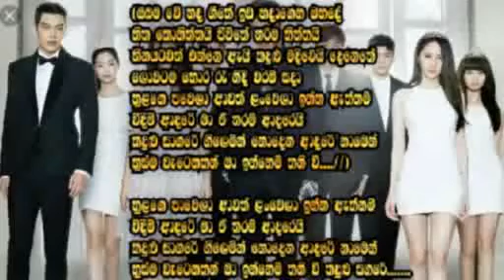Urumakkarayo | Kadulu sagare - The Heirs